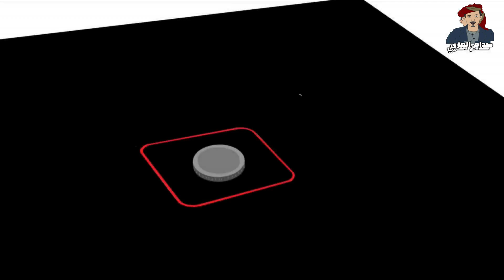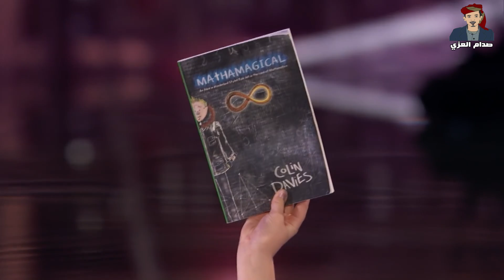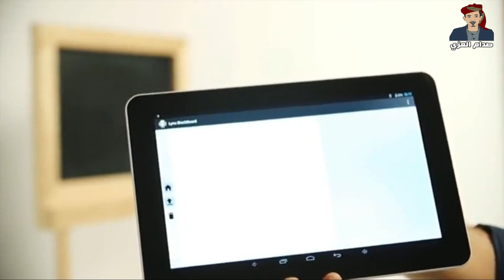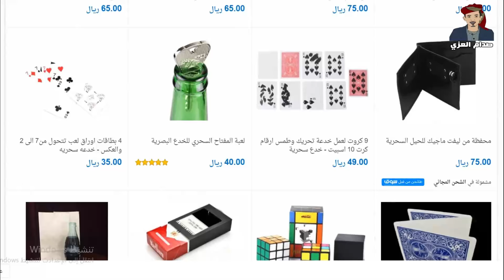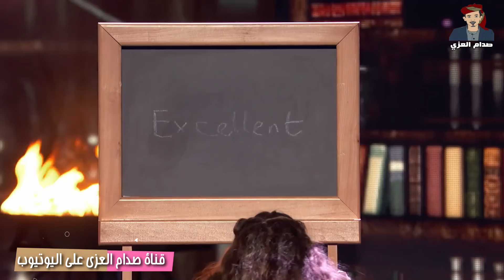لأول مرة كشف اسرار اغرب الخدع السحرية التي ظهرت في برنامج المواهب جوت تالنت ج13 | Got Talent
لشراء العمله المستخدمه في الخدعه من هنا

طبعا يااحباب تستطيعوا شراء جميع الخدع السحرية المستخدمه في الفيديو والشحن لكل دول العالم
وذلك من متجري عبر الرابط
ولشراء الخدع السحرية من السعوديه ومصر شحن سريع
يمكنك الدخول على متجري في سوق دوت كوم
ملاحظه: الرابط ربما يظهر لك بعض المنتجات فقط
لذلك انقر على اي منتج ثم انقر على اسم البائع saddamalezzi - صدام العزي وستظهر لك كل منتجاتنا
في هذا الفيديو جات لكم بالجزء الثالث عشر لاأكشف لكم اسرار اشهر 4 خدع سحريه ظهرت في برنامج المواهب البريطاني وخدعونا بها لسنوات طويله
ومنها خدعه تحول العملات الى ورد وخدعه انتقال العملات في الطاوله لساحر الصيني ويل تساي
وخدعه معرفه مايفكر به اعضاء لجنه التحكيم لساحره الصغيره Issy Simpson
وخدعه تحول 4 عملات الى عمله واحده لساحر اريك جونز Eric Jones
وحقيقه الرجل ذو الجلد المطاطي Stretchiest skin in the world_ - Guinness World Re